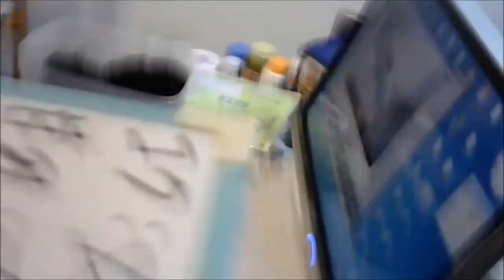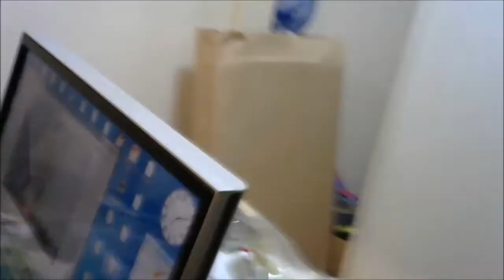【実験】ダイソーのくぬぎ伝説と昆虫マットでカブトムシを育ててみた⑤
でけええええええええええええ